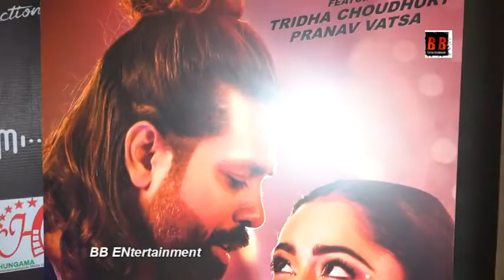Aashram Actress Tridha Choudhury & Pranav Vatsa all set to celebrate their new song Dhuan Dhuan